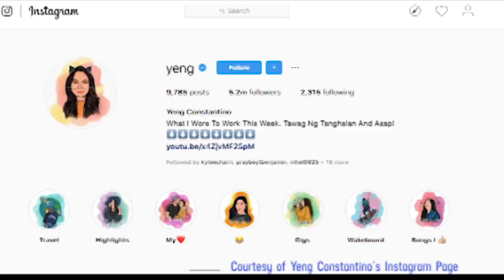A-Listers of PH Social Media: Alex Gonzaga on influencing her audience | INSIDE THE CINEMA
Alex Gonzaga talks about endorsing online.